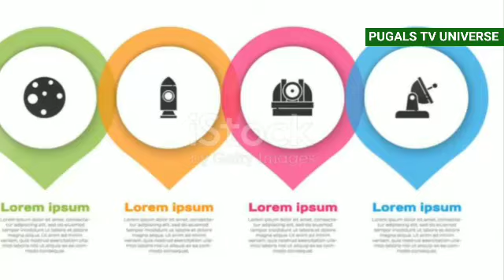The Possibility of Life on Mars!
Humans have always wondered: Are we alone in the universe? Mars, our neighboring red planet, has been a source of fascination for scientists, storytellers, and space enthusiasts alike. With recent missions and discoveries, the possibility of life on Mars feels closer than ever. In this video, we'll dive into the latest findings, explore Martian conditions, and discuss the potential for life on Mars. Could we finally find proof of extraterrestrial life? Let's explore!

possibility of Martian life

Mars methane discovery

NASA Mars rovers

Mars exploration